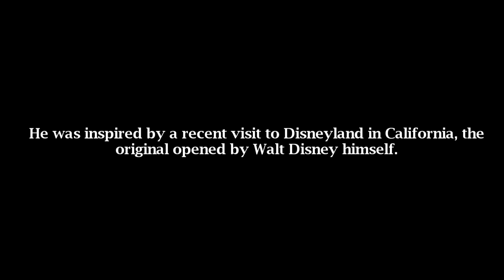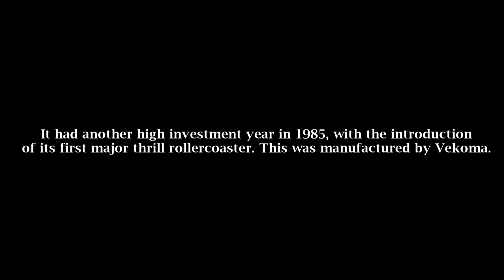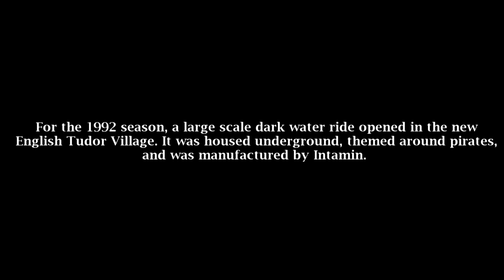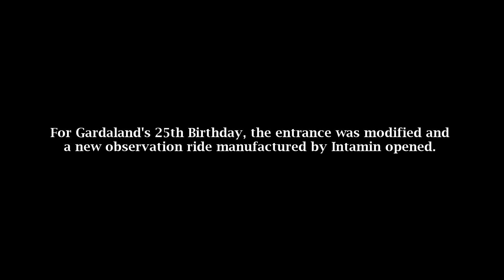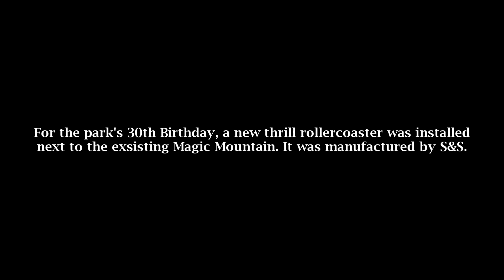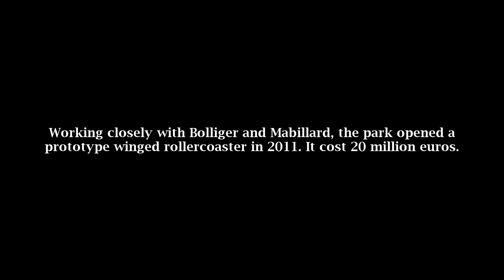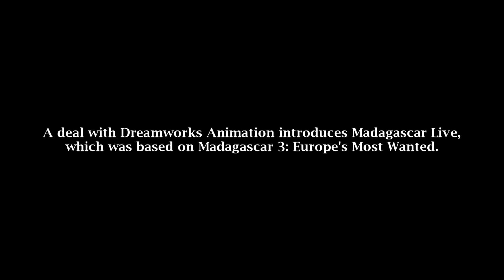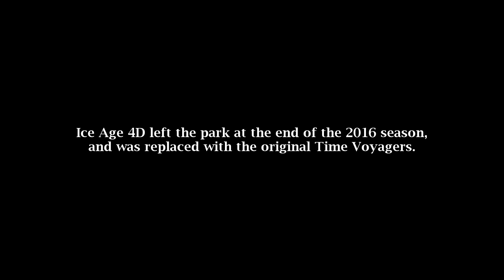Gardaland History 1975 - 2017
Gardaland originally opened in July 1975 and was built on the eastern shore of Lake Garda at Castelnuovo del Garda. The park is owned by Merlin Entertainments and has over 30 rides and attractions, including Oblivion: The Black Hole, Raptor and Shaman. This video tells you some history about the evolution of the 8th most visited theme park in Europe.

Copyright to Theme Park Callum.